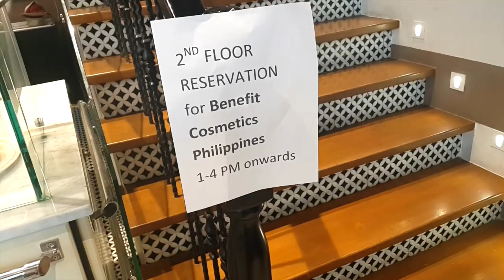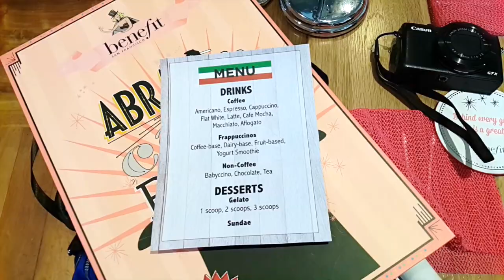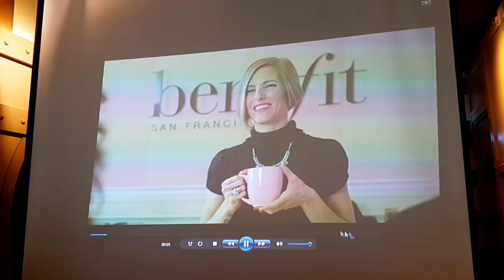WELL HELLO THERE BROWS!!! benefitbrowsph - candyloveart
Hello Candylovers! Welcome to my another vlog! Enjoy!

CANDYLOVEART STUDIO:
Room 809 KB ARIZONA TOWER Padre Campa Street Sampaloc Manila
11am to 6pm
Saturday and Sunday by appointment